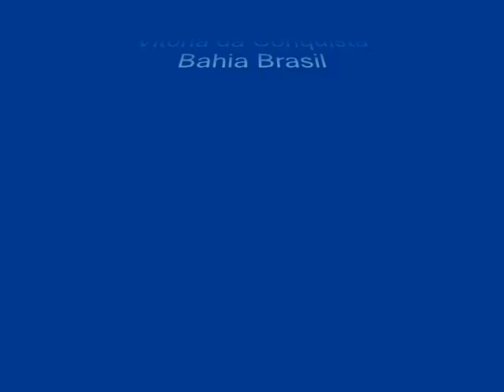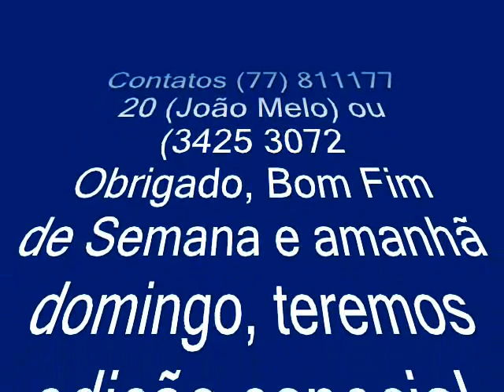João Melo Jornal Virtual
3a edição do TV Conquistanews
Repórter João Melo